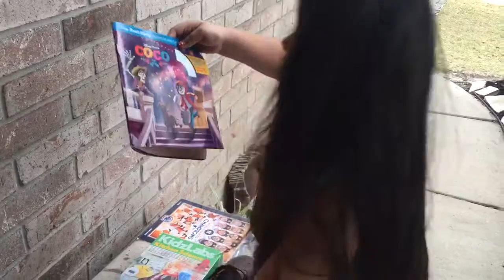Alea dia de los Reyes